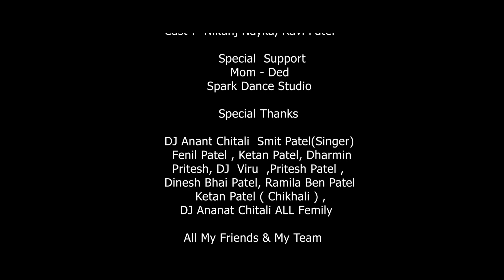Ishq Da Rog | Shubham Patel | Drashti Patel (LOVE STORY)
Producer:- Shubham Patel

                   Director :-  Samit Patel

                    Actress :-Drashti Patel

                   Actor:-  Shubham Patel

                 D.O.P.:-  Samit Patel, Hardik

                    Editing:-  Samit Patel

  Choreography:  Nikunj Nayka , Shubham Patel

                   Story :-  Shubham Patel

           Cast :- Nikunj Nayka, Ravi Patel

                         Special  Support
                            Mom - Dad
                      Spark Dance Studio

                         Special Thanks

         DJ Anant Chitali  Smit Patel(Singer)

        Fenil Patel , Ketan Patel, Dharmin
           Pritesh, DJ  Viru  ,Pritesh Patel ,
      Dinesh Bhai Patel, Ramila Ben Patel
                Ketan Patel ( Chikhali ) ,
           DJ Anant Chitali ALL Femily

              All My Friends & My Team